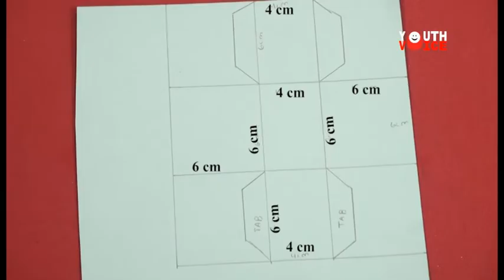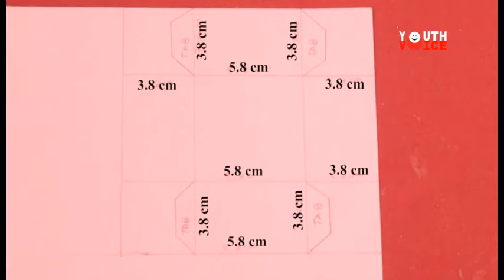DVBYV - Do it yourself colorful paper box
DIY - ေရာင္စုံ စကၠဴဗူး လွလွေလးေတြ လုပ္ၾကည့္ရေအာင္